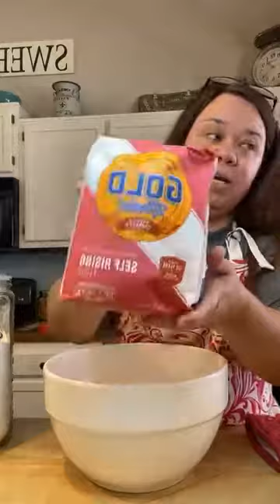Zucchini Pineapple Bread